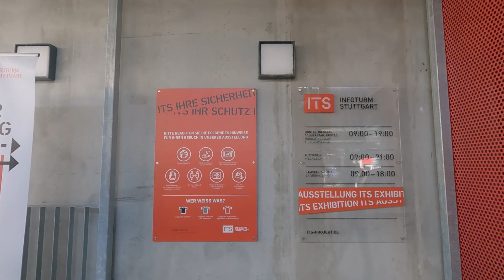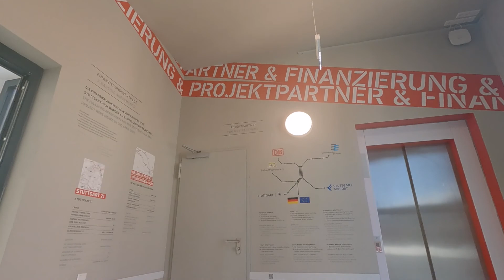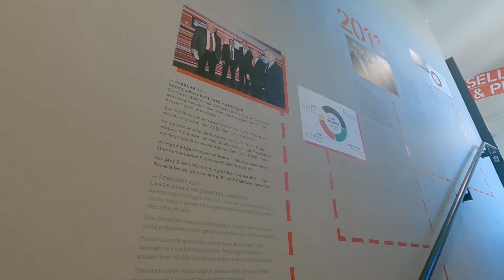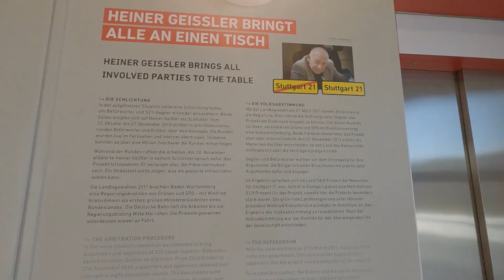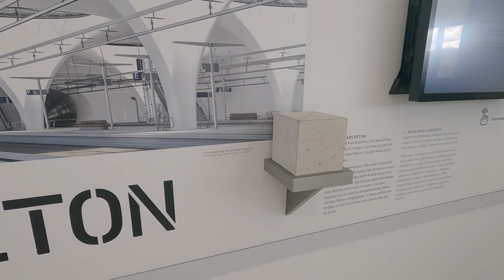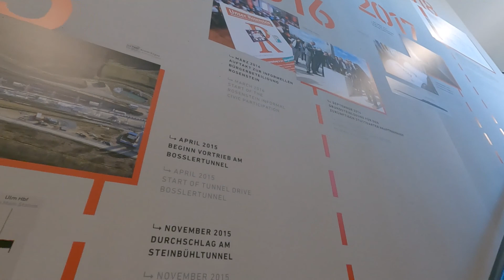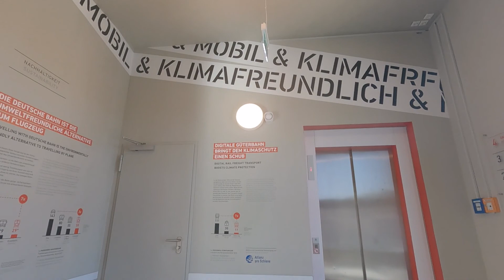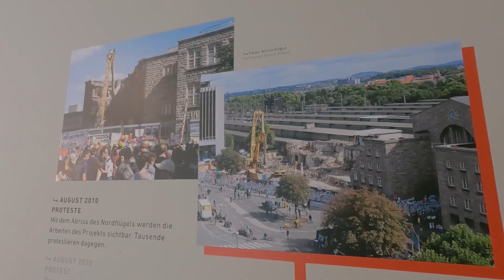【Stuttgartドイツ🇩🇪】Stuttgart21 Rail Project / ITS Info Turm Stuttgart Germany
Stuttgart central station and its surroundings are now under construction, with completion scheduled for 2025.
Visit the ITS (Info Turm Stuttgart) exhibition on the railroad project and see the view from the roof :)

🎬Recommended Walking Videos🎬